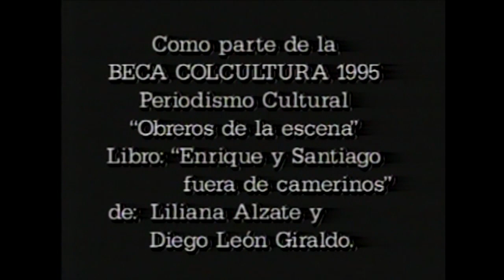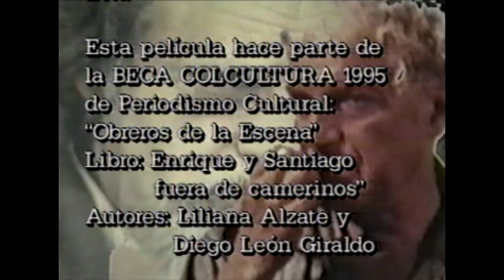La Cena Enrique y Santiago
this video is a part  of a research entitled: "Enrique and Santiago out of dressing rooms" for the product of a cultural journalism creation scholarship granted by Colcultura in 1995. The complete work was delivered in 1997 after a  few year of research and of talks with the masters  Likewise, a documentary video was produced that was broadcast on the national channel: Dinner: encounter of two lives.
Later  cames the book Libro:  ¿Cuál es su problema fundamental? Diálogos con Santiago García. ISBNN 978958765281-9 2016. Editado por la editorial de la Universidad del Valle.
invitados: Pedro Alcantara, Santiago Garcia, Enrique Buenavenura, jorge Pinto, Monica Herran, Jaqueline Vidal.
director Erik Leyton
Idea original, liliana alzate y Diego León Giraldo
Gracias! Maestro por su complicidad !
1995  Colcultura periodismo cultural “Enrique y Santiago fuera de camerinos”
Biografía de Enrique Buenaventura y Santiago García N/P